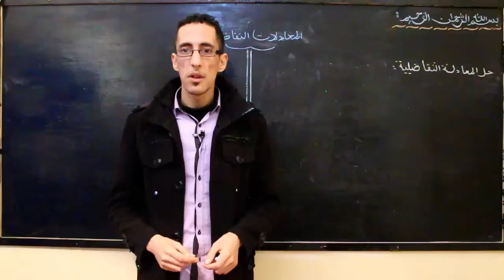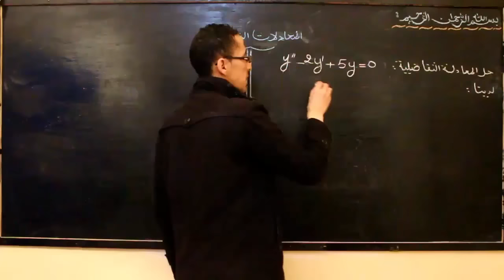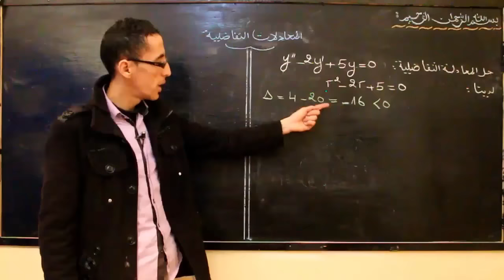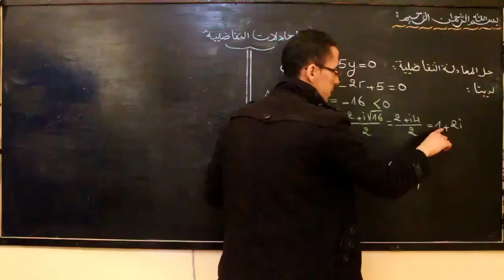الجزء 4 : درس المعادلات التفاضلية و طرق الإجابة على التمارين